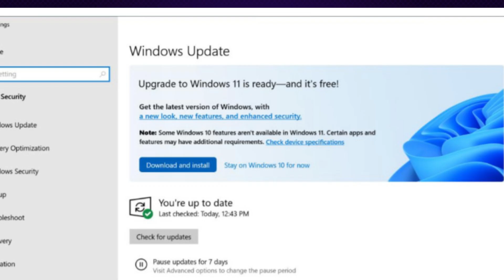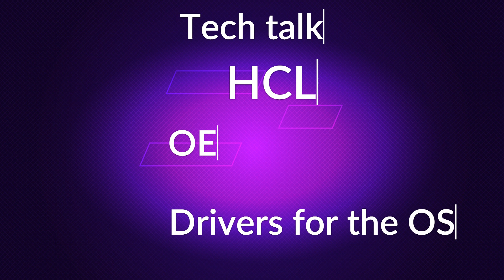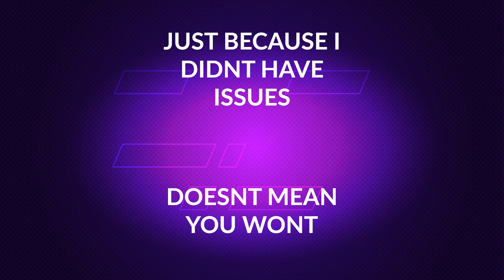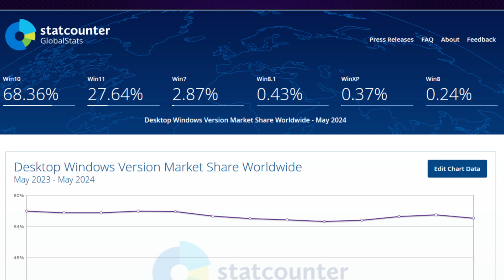Can I upgrade my computer to Windows 11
Hello everyone and sorry for the long break I had a big MOVE IN PROGRESS! Now that its over I can follow up to the Windows 10 is dying video with this vital info for anyone who had questions about that video or has questions about moving to windows 11!